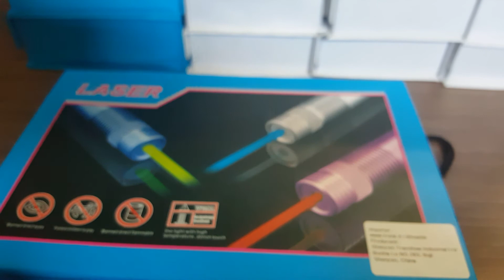Mėlynas lazeris 50000mW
Galingiausias lazeris modelis